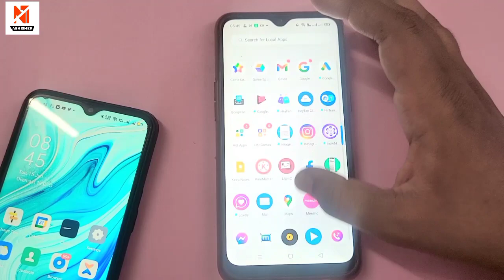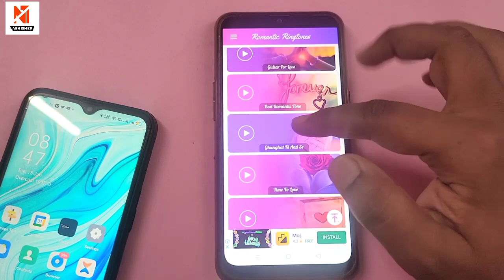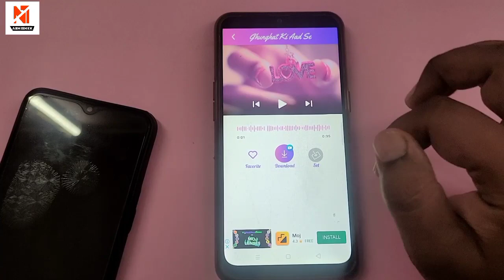love message Ringtone | SMS Ringtone 2021 | notification tone | notification sound360p13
Download App

Popular Ringtones

 best mp3 ringtone download | best mp3 mobile ringtone | mp3 ringtone download best | ringtone download link | ringtone download |